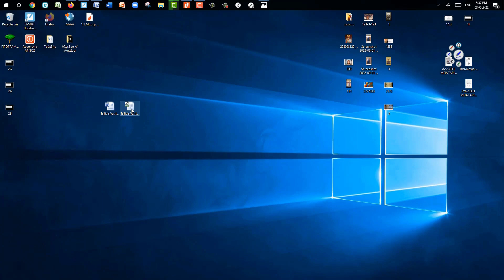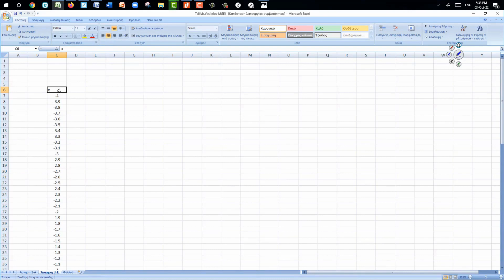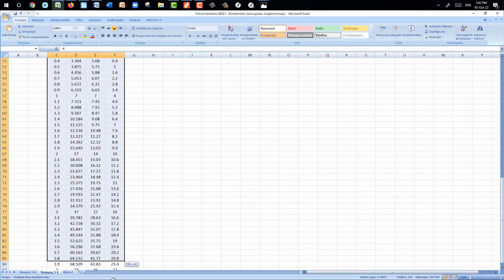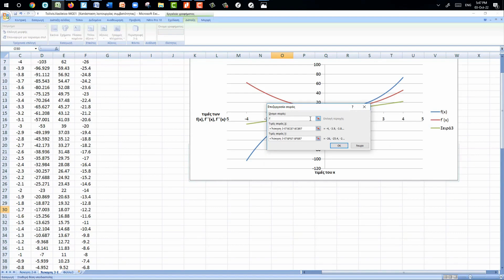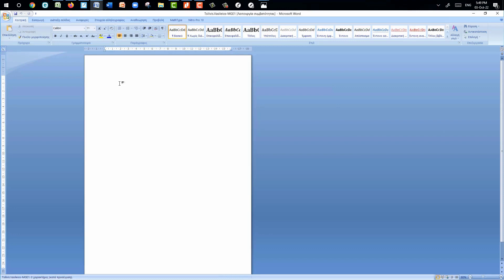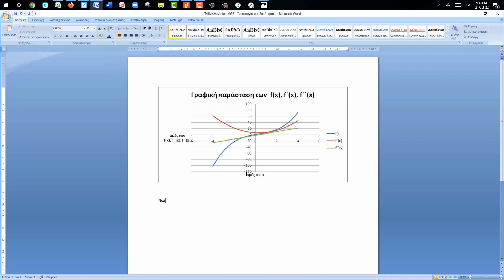ΕΑΠ - ΔΗΔ 22 - 1η ΕΔ 2022-23 χειμερινό - Άσκηση 3 μέρος 2ο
Φροντιστήριο ΕΑΠ ΔΗΔ 22 - Ποσοτικές Μέθοδοι
Ιδιαίτερα μαθήματα και εργασίες
Μαθήματα δια ζώσης και online
Άριστη προετοιμασία
SOS θέματα εξετάσεων -  Λυμένες Ασκήσεις

Χιλιάδες φοιτητές με τη διδασκαλία στο Course της ΔΗΔ 22 έχουν αποκτήσει το πτυχίο τους με τη συμβολή μας!

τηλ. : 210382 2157